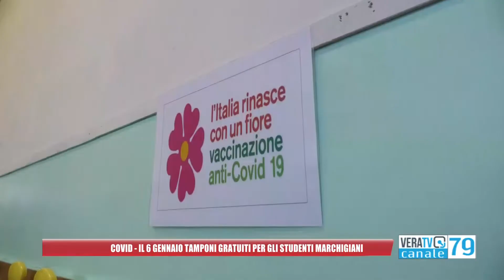Covid - Il 6 gennaio tamponi gratuiti per gli studenti marchigiani